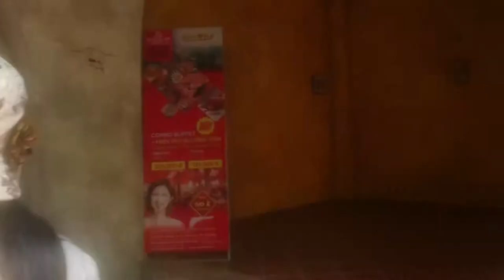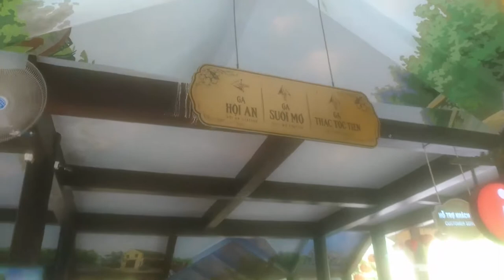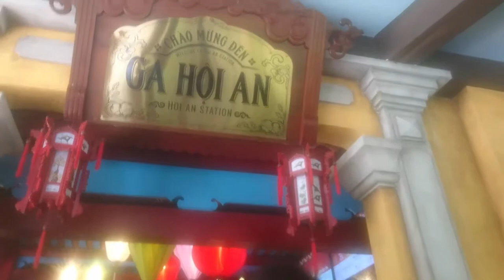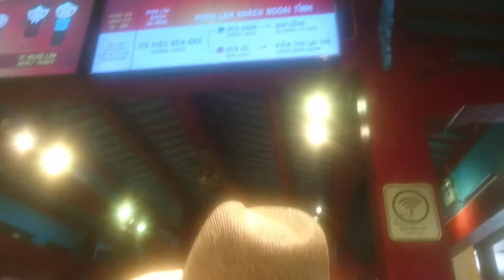Khu vực nhà chờ lên cáp treo Bà Nà Hill tuyệt đẹp và thư thái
Quản lý thu chi kinh doanh